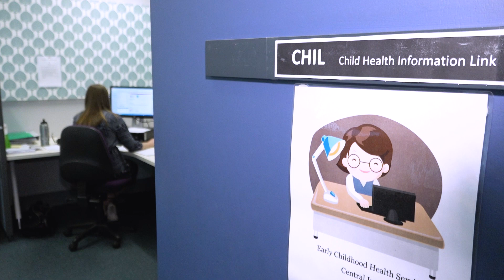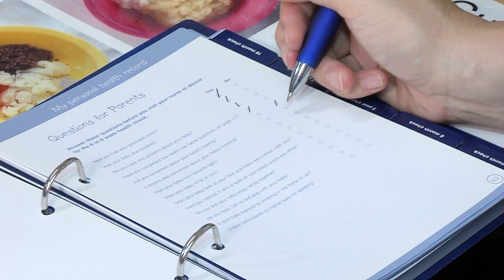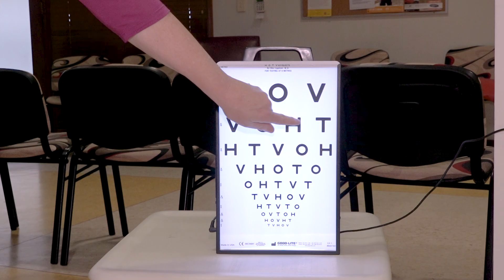Child and Family Health Nursing in Sydney Local Health District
Child and Family Health Nurses in Sydney Local Health District provide health, development and wellbeing checks for your child as well as support, education and information on all aspects of parenting.